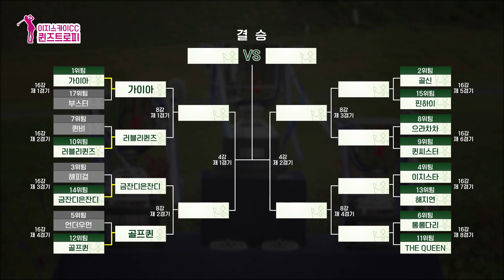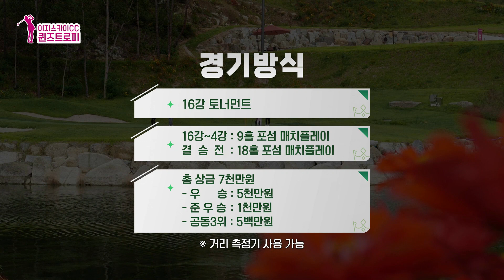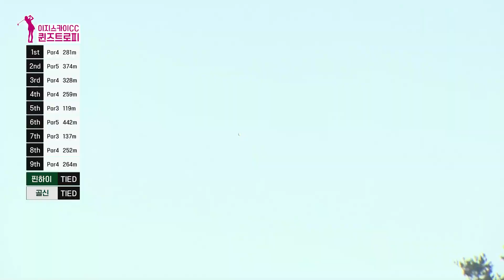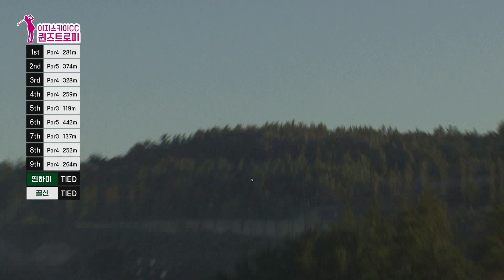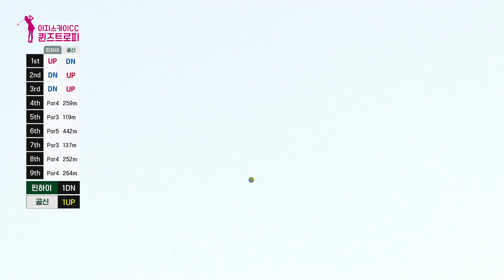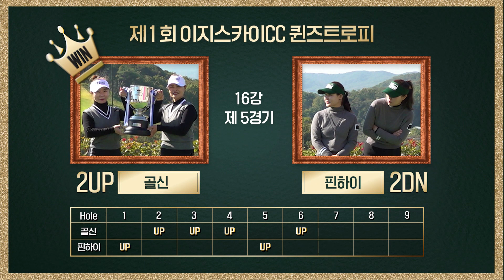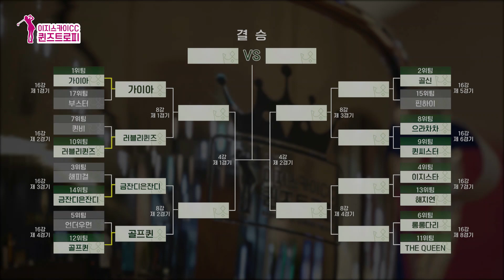[퀸즈 트로피] 핀하이를 노리는 골신들! 허리가 안 돌아가 막 치는 게 이 정도?｜16강 5경기